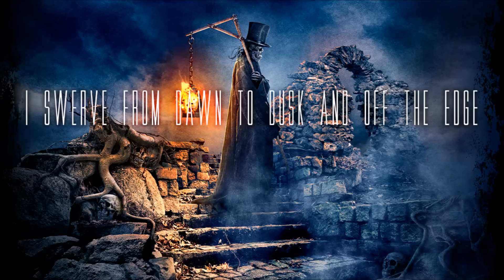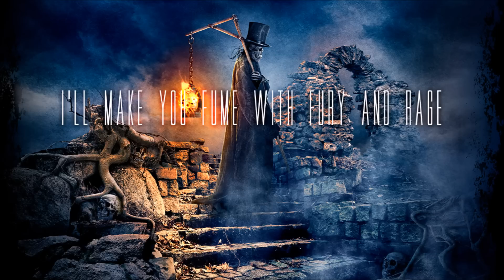Avantasia - Lucifer (extended version) [Lyrics] -- unofficial fan edit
Band: Avantasia
Song: Lucifer (extended version)
Album: Ghostlights
Year: 2016
Country: Germany
Genre: Power Metal
Video info: The song has an added riff part, as well as the solo appearing twice. This is an unofficial edit done by me, for shits and giggles.

Lyrics (also in video):

[Temptation - Jørn Lande:]
Eternities ago I must have fallen
Through my pride
been perfect in my ways
The morning star they fired down from heaven
Envy wrapped into a gown of grace

[Aaron Blackwell - Tobias Sammet:]
I hear the screams that echo from the darkness
I swerve from dawn to dusk and off the edge

[Temptation - Jørn Lande:]
Hear the creature crying in the distance
Buried in a symbol on a shelf

I'll take you home tonight
To the center of your soul
Fire and flesh and blood

[Both:]
Touching the flames tonight

Morning star embrace me on these grounds
Angel of light

[Temptation - Jørn Lande:]
How will I forgive him who wouldn't
forgive me who just valued the power
How shall I live in peace with the one
outshining me and then have me devoured

I'm feeling alive under these skies
Bloodshot's the moon and scarlet's the night

[Temptation - Jørn Lande:]
I'll make you fume with fury and rage
I'll make you see
What you're made of tonight